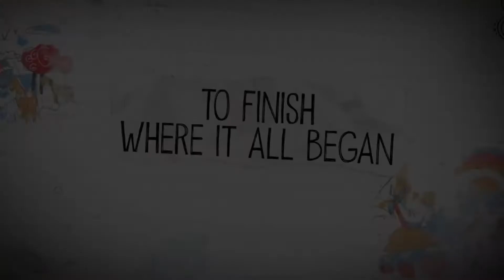Life is Strange Before the Storm - Farewell Final Trailer 2018 (PS4 XB1)